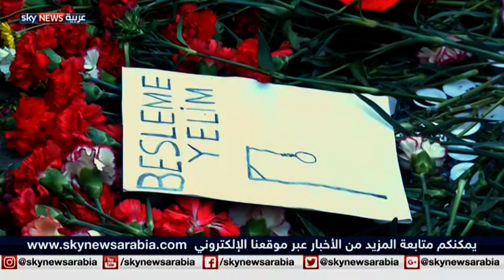تركيا.. تفجيرات برعاية كردية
بعد ساعات من توجيه الحكومة التركية أصابع الاتهام إلى حزب العمال الكردستاني، بالمسؤولية عن تفجيري اسطنبول، تبنت جماعة صقور حرية كردستان التابعة لحزب العمال المسؤولية عن التفجيرين اللذين أسفرا عن سقوط عشرات القتلى والجرحى. هجوم هو الأحدث في سلسلة هجمات هزت تركيا منذ أن بدأت حملتها العسكرية ضد المسلحين الأكراد شمالي سوريا، والأمنية ضد الآلاف من السياسيين الأكراد داخل تركيا.